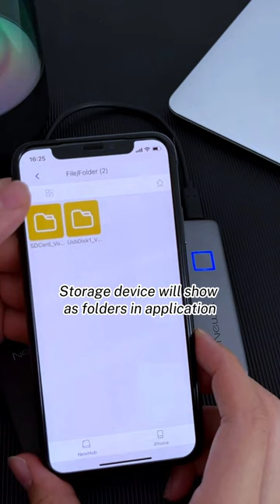Best Choice During Traveling | Back Up Your Photos from SD Card Anywhere, Anytime with NewQ Filehub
Are you looking for an easy way to back up your SD cards, access files wirelessly, and share files with others? Then the NewQ File Hub is the perfect device for you.👍

The NewQ File Hub also makes it easy to access and share your files wirelessly. With its built-in Wi-Fi connection, you can access your files from any device, anywhere. It also has a built-in web server, so you can share your files with others quickly and easily.

The NewQ File Hub is the perfect solution for all your file-sharing and storage needs. It's easy to use, fast, and secure, and makes it easy to access and share your files. So if you're looking for an easy way to back up your SD cards, access files wirelessly, and share files with others, then the NewQ File Hub is the perfect device for you.